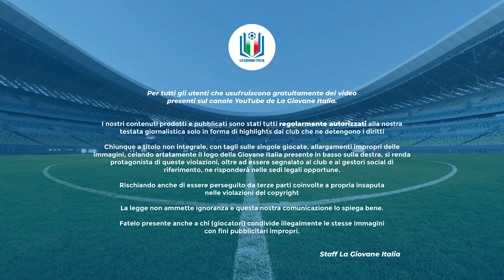Highlights Lazio-Napoli U18 A-B 21ª giornata stagione 2022-23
La Lazio, forte di 6 risultati consecutivi, vuole continuare la rincorsa ad un posto in zona playoff. Il Napoli, nonostante il penultimo posto in classifica, sta vivendo un buon momento di forma e ha raccolto 3 risultati utili nelle ultime 4 partite.